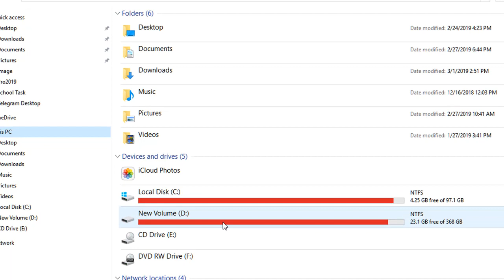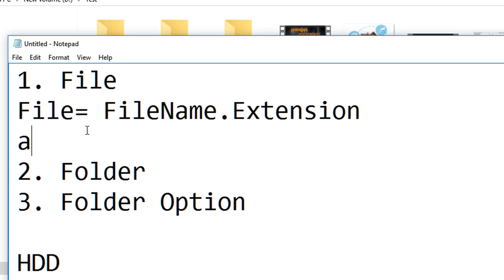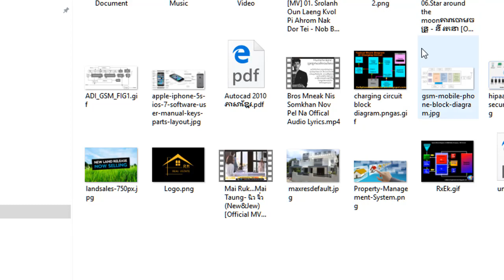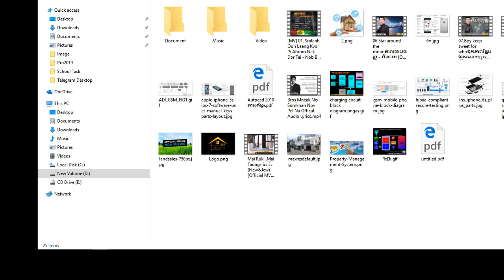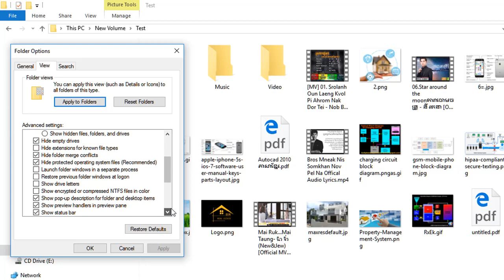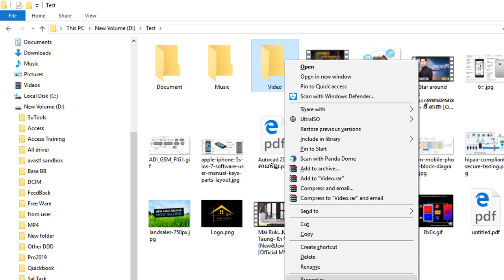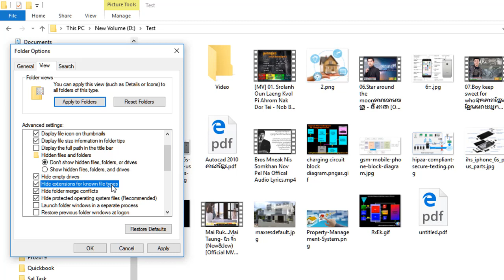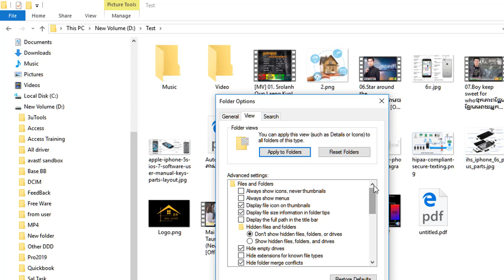How to Hide and Show File and Folder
MasterIT Cambodia
File
Folder
Folder Option